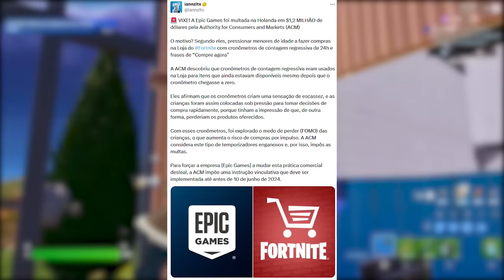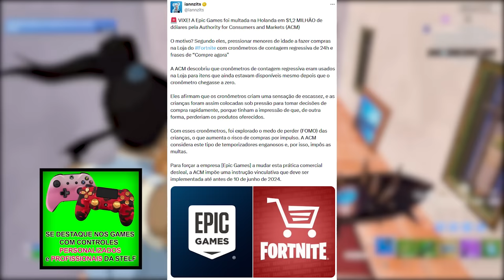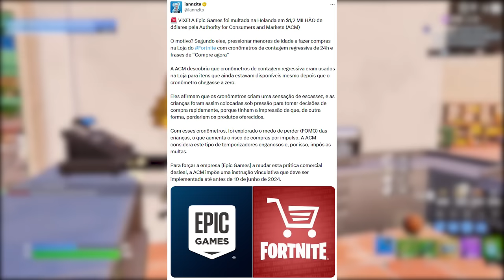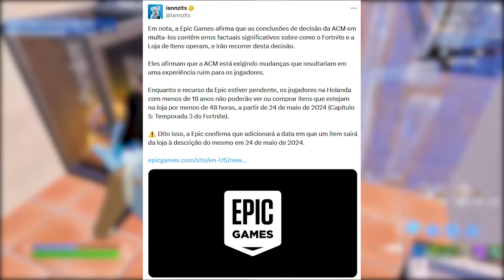FORTNITE - CENA FINAL, LOJA DATA DO ITEM e TEMPORADA 3?